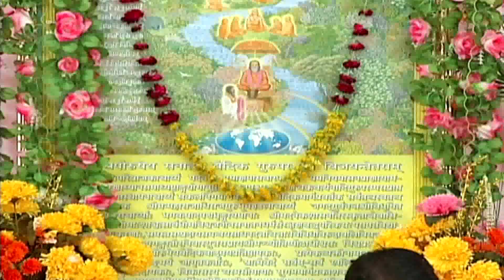Shri Durga Poojan Part 7 | Girish Chandra Verma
Puja of Goddess Durga. Girish Chandra Verma | Maharishi Girish Chandra Verma | Brahmachari Girish Chandra Verma | Brahmachari Girish Ji